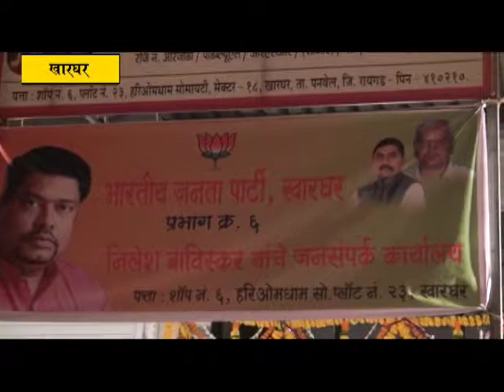प्रभाग ६ मध्ये भाजप-आरपीआय जनसंपर्क कार्यालयाचे उदघाटन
पनवेल : -खास प्रतिनिधी
            भाजपने प्रचारातील आघाडी कायम ठेवत जनसंपर्क कार्यालयांच्या उदघाटनांचा धडाका लावला आहे.  खारघर सेक्टर १८ मध्ये हरिओम सोसायटीमध्ये पनवेल मनपाच्या प्रभाग ६ च्या भाजप आरपीआय जनसंपर्क कार्यालयाचे उदघाटन लोकनेते माजी खासदार रामशेठ ठाकूर यांच्या हस्ते शुक्रवारी (दिनांक २८ एप्रिल)  करण्यात आले. यावेळी भाजपचे जिल्हा प्रवक्ते वाय टी देशमुख,जिल्हा खजिनदार अभिमन्यूशेठ पाटील,तालुका खजिनदार अनंताशेठ तोडेकर,खारघर शहराध्यक्ष ब्रिजेश पटेल,सरचिटणीस गीता चौधरी,खारघर महिला मोर्चा अध्यक्षा लीना गरड,सरचिटणीस बिना गोगरी,खारघर युवामोर्चा अध्यक्ष शत्रुघ्न काकडे, कीर्ती नवघरे,निलेश बाविस्कर,आनंद मोकाशी,जीमेश नायर,अमर उपाध्याय यांच्यासह अन्य पदाधिकारी आणि कार्यकर्ते उपस्थित होते.निलेश बाविस्कर यांनी या जनसंपर्क कार्यालयासाठी विशेष प्रयत्न केले आहेत.
          यावेळी मार्गदर्शन करताना लोकनेते रामशेठ ठाकूर म्हणाले कि,खारघर या सिडको वसाहतीमध्ये येथील कार्यकर्त्यांनी आ. प्रशांत ठाकूर यांच्या नेतृत्वाखाली अनेक विकासकामे सिडकोकडे पाठपुरावा करून केली आहेत. सिडकोचे अधिकारी जनतेला जबाबदार असल्याप्रमाणे वागत न्हवते म्हणून आ. प्रशांत ठाकूर यांनी महापालिकेची मागणी केली. आता महापालिकेचे अधिकारी लोकप्रतिनिधींना उत्तरदायी असतील त्यामुळे नागरिकांना जबाबदार असणारे उमेदवार निवडा असे आवाहनही त्यांनी यावेळी केले. कोणी बरोबर आले नाही आले तरी भाजप निवडणुकीला सामोरे जाऊन विजयश्री मिळविण्यासाठी सक्षम आहे. भाजपाकडे प्रत्येक प्रभागात ३२ ते ३३ उमेदवार इच्छुक असून त्यांच्यातील समंजसपणा खूपच चांगला आहे असे ते यावेळी म्हणाले. सेनेकडून अधिकृत भूमिका जाहीर होत नाही त्यामुळे किती दिवस वाट पाहायची असा प्रश्न आहे. त्यामुळे  येत्या दोन दिवसात भाजप आपले उमेदवार जाहीर करेल असे सांगत १ मे महाराष्ट्र दिनाचे औचित्त साधून भाजप आपले उमेदवार जाहीर करेल असे सूतोवाचही  त्यांनी यावेळी पत्रकारांशी  बोलताना केले आहेत.